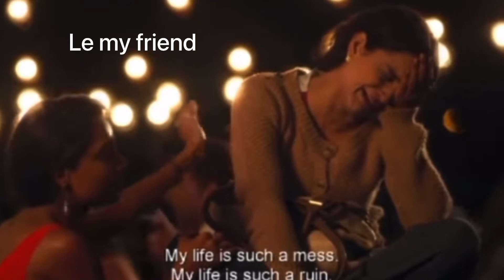After a long time photo shoot 😍/Kuch blur maar riya hai 😂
Hey you tube family welcome back to another vlog  again kese hai aap log me bhut badiya hopefully aap bhi bhut aache honge to umeed krta hu ye vlog tumko psnd aaya hoga agr psnd aaya ho to plzz like kare or comment krke jrur btana ki vlog kesaa lgaa .